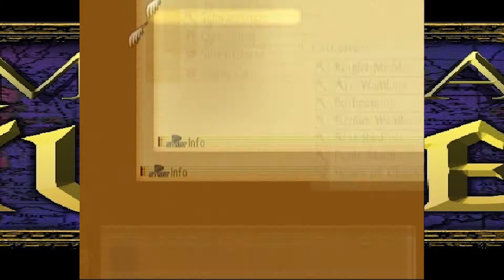Media Hunter Plays - Tales of the Abyss Part 36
Just a few more obstacles before we reach Van. We learn what becomes of Asch and how that will affect Luke.

Timestamps:
00:05:22 - A Land Being Born
00:08:07 - Replica Hod
00:13:10 - Asch's Fate/Luke's New Power
00:19:03 - Boss: Sync
00:22:16 - Considering Asch's Will
00:39:11 - Yulia's Grave/Final Catalyst Weapon: Unicorn Horn
00:42:58 - The Point of No Return